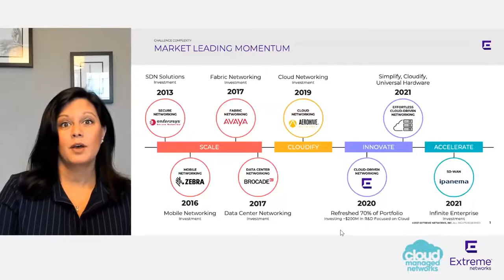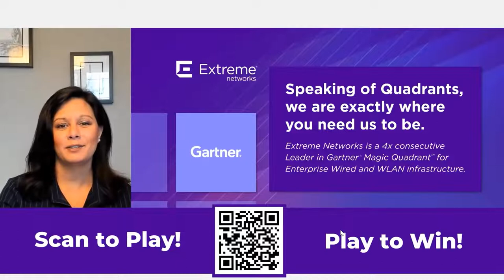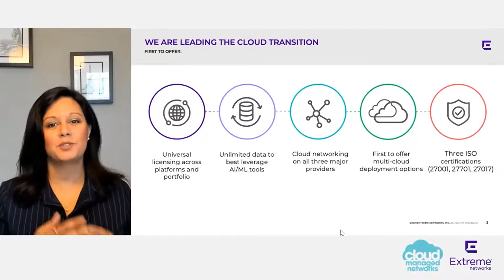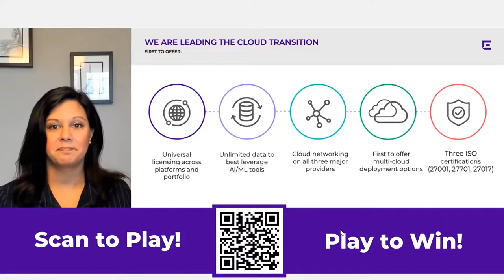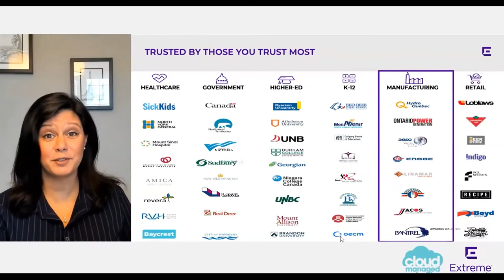Extreme Networks Introduction Navnita Evans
Hear from Navnita Evans, Channel Sales Manager, Canada, as she explains the Extreme networks advantage.